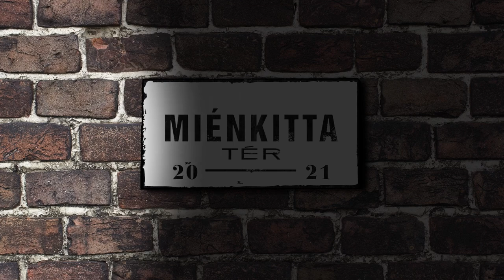Kiss Tibi - Miénk itt a tér Road Movie Guide trailer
A Road Movie produkció fontos része a Road Movie Guide Tillával sorozat. Ezekben a félórás filmekben az előadók részletesen bemutatják a dalaikat ihlető tájakat. Tillát kértük fel, hogy ő legyen az a kíváncsi idegenvezető, aki a nézőknek minden érdekeset megmutat. A Road Movie célja ezzel teljes mértékben megvalósul, a filmeket látva ugyanis biztosra vehetjük, hogy a rajongók közül sokan kelnek majd útra, felfedezni a kedvenc zenekaraik szívéhez legközelebb álló tájakat.

Producer: Fülöp Zoltán; Lobenwein Norbert; Radnai Péter
Műsorvezető: Till Attila
Rendező: Könyves Dina
Rendezőasszisztens: Farkas Brigitta
Operatőr: OkCső Team, Hollay Lóránt, Kovács Attila
Hangmérnök: Y Sound Studio
Projektvezető: Ádám Kata
Produkciós vezető: Herczeg György
Vágó: Bukovszki Tamás
Hangutómunka: Kiss Dániel- Y Sound Studio
Előadók: Bagossy Norbert, Beck Zoli, Födő Sándor, Járai Márk, Karácsony János-James, Kiss Tibi, Lábas Viki, Sena Dagadu, Oláh Ibolya, Papp Szabi, Presser Gábor, Rúzsa Magdolna, Sipeki Zoltán, Solti János, Szabó Attila, Szabó Tamás, Vitáris Iván, Wunderlich József, Zorán

Jogász: Dr. Fekete Tamás
Zenei szakértő: Borcsik Attila Izil
Fotó: Kiss Krisztina, Polyák Attila, Rácz Tamás
Kommunikáció: Kutas Krisz
Arculat: Graphasel Design Studio, Bernathy Zsiga
Köszönet: Osváth Eszter,Nagy Dániel, Kienzl Nóra, Garai Renáta

Külön köszönet a helyszíneknek: Rusty Coffee Box,  Fonyódi Kripta Villa-Kripta Kávézó, Klebelsberg-Kultúrkúria, Budapest Eye, Audi Aréna Győr, Győri Audi ETO KC, Bitskey Aladár Uszoda-Eger